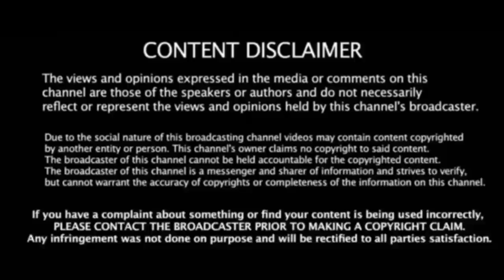தீர்ப்பு வந்த நிமிடமே எடப்பாடியின் வீட்டிற்கு வெளியே சசிகலா செய்த சம்பவம் அதிர்ச்சியில் அதிமுகவினர்